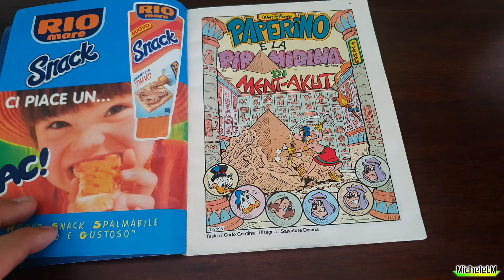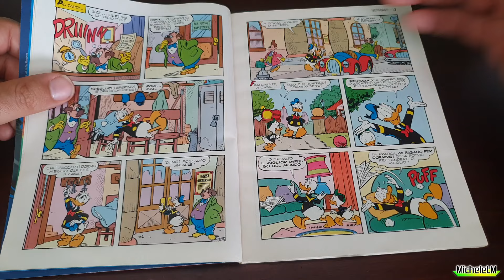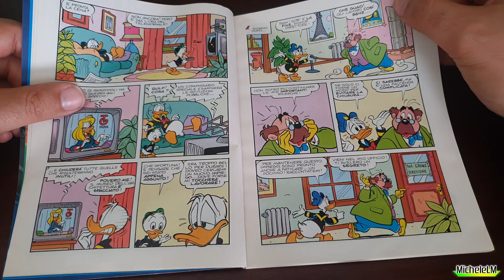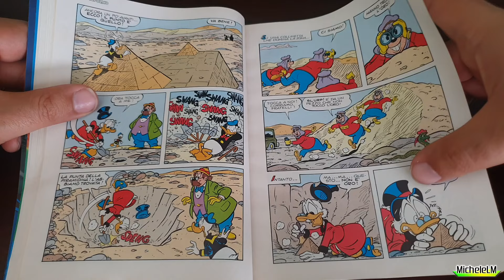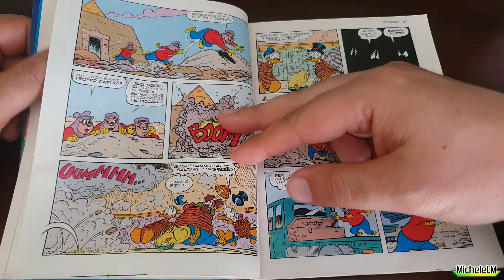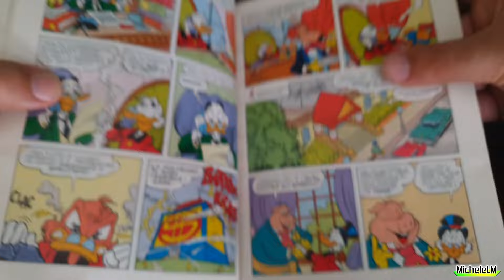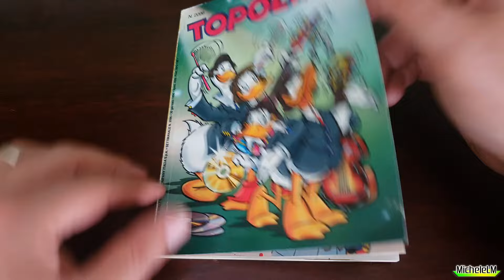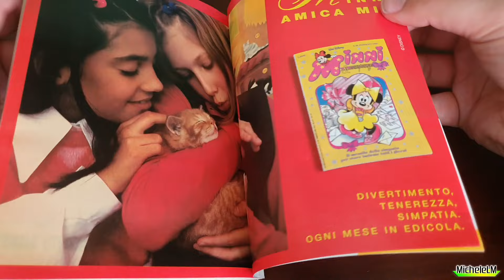Paperino e la piramidina di Ment-Akut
Inauguriamo la rubrica "Chiedimi una storia!" con questa richiesta da parte di @marstrux7201

Domenica alle 12: video inerenti il mondo del fumetto a 360 gradi... e oltre!